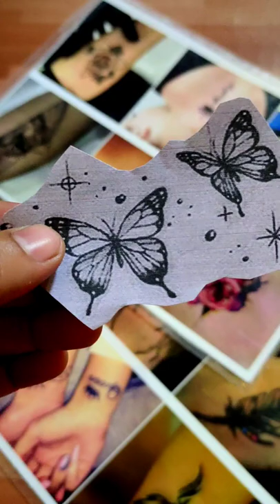Butterflies flying together tattoo.